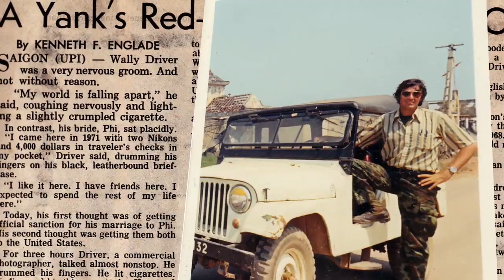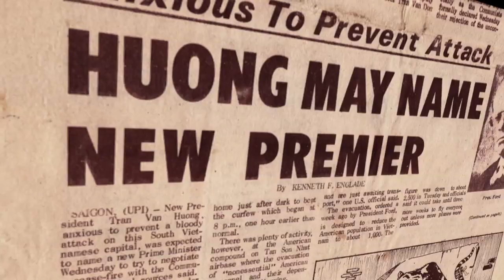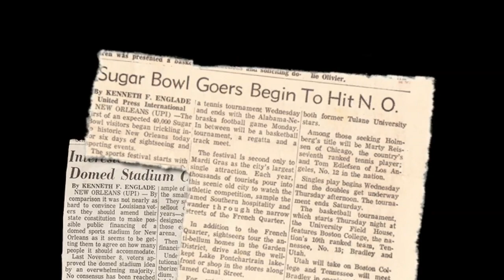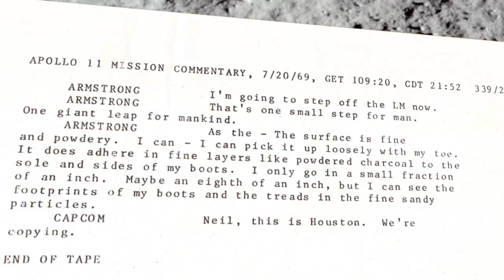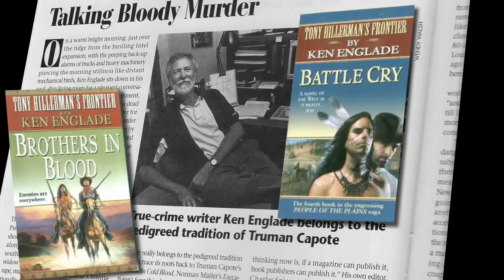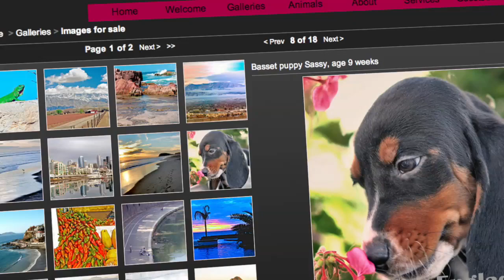Ken Englade, 2010 LSU Journalism HOF inductee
Video features LSU journalism graduate Ken Englade.  Engade wrote for UPI for 14 years, covering such iconic events like the fall of Saigon and the Apollo space missions including the 1969 moon landing.